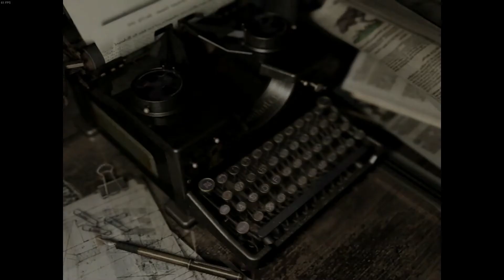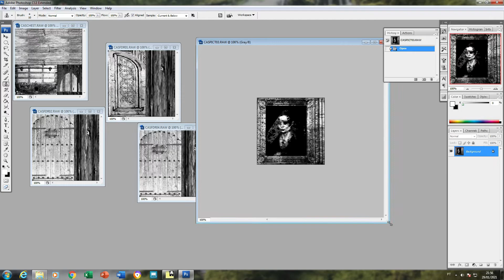Pre-rendering: da limitação técnica ao estilo artístico de Resident Evil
Vamos entender um pouco da técnica de pre-renderização, famosa por ter sido usada na maioria dos jogos da série Resident Evil, o pre-rendering é uma técnica tão antiga quanto os jogos em si, e é um estilo artístico usado inclusive em outros gêneros.

Curtam, se inscrevam, compartilhem, o de sempre!